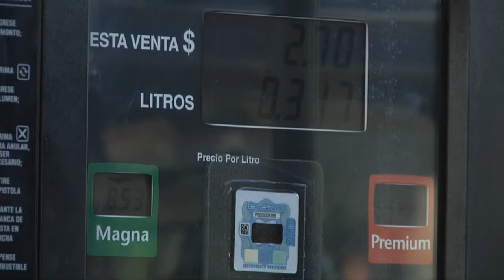Reporte Nacional en RadioRed 92.1 FM BCS con los Precios Más Caros en Combustibles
Los precios se mantienen sin cambio en la Peninsula de BCS, solo varian por su traslado en Loreto y Mulegé